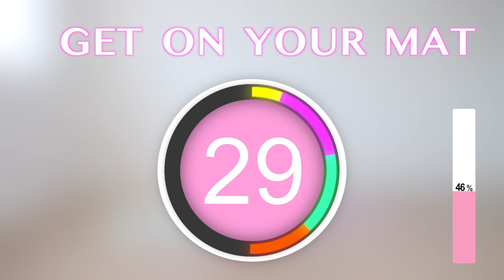Burn 2 in 1: belly fat, inner thighs! 2 WEEK FAT LOSS + ABS challenge! DAY 2/12 Summer shred program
2 Week fat loss + ABS challenge
Rest days (listen to your body)

Rest 1 weeks before you begin a new program

To effectively see changes in 14 days, you need to combine this program with a healthy eating plan:
Calorie deficit OR a half day intermittent fasting (8 hour sleep, 8 hour fast, 5 - 6 hours eating window: 2 main meals and healthy snack)
♨ Main meals: eat normal, enough portion, avoid over eating. Eat less sugar (choose fruits), no artificial sugar.

*** Average and low body weight members: NO NEED to have calorie deficit/fasting because your body has natural fast metabolism.
However, trying calorie deficit a few times can help reduce heavy bloated belly from foods and environment stress which give you a flat and defined abs lines.

There is no rest day in 14 days, however always listen to your body and rest whenever your muscles are sore.